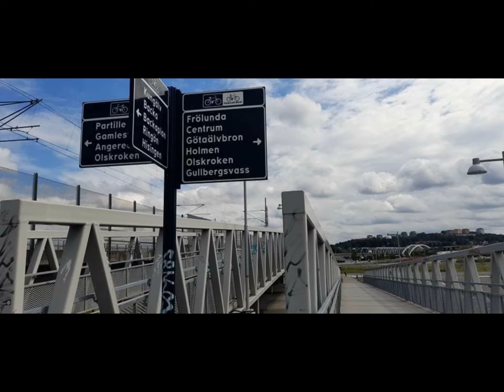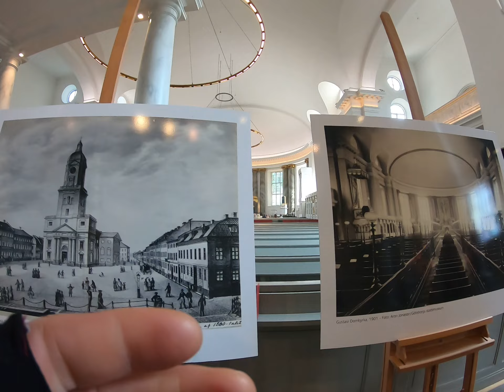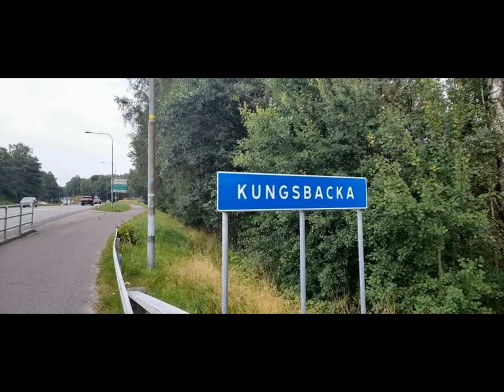Rowerem przez Europę odc.31 Szwecja - Goteborg i twierdza Bohus.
W serii filmików pokazuję moją  wyprawę rowerową po Europie. Rozpoczęła się w czerwcu 2021 i trwała do września 2021,
przejechałem w tym czasie ponad 10500 km, przez 11 krajów. Szwecja, kolejny dzień w tym pięknym kraju. Zwiedzam nigdy nie zdobytą twierdzę Bahus, u stóp której miałem dzisiaj obozowisko. Zauważam pękniętą obręcz w tylnym kole, a następnie udaję się do Goteborga. Następnego dnia poznaję w trasie Polaka- Roberta, który zaprasza mnie na obiad i miłą pogawędkę.
 Zapraszam do oglądania, komentowania, udostępniania i subskrypcji kanału @daronakole5211